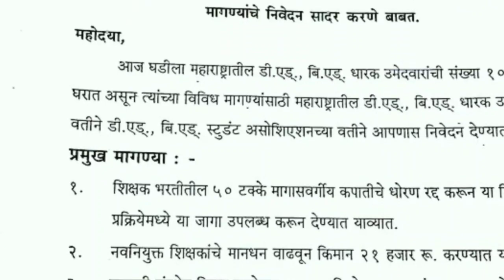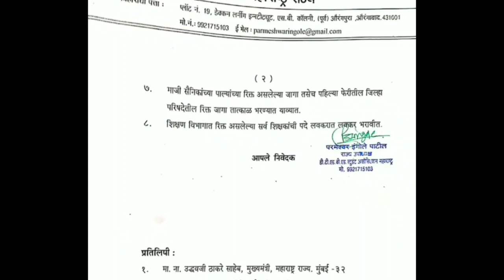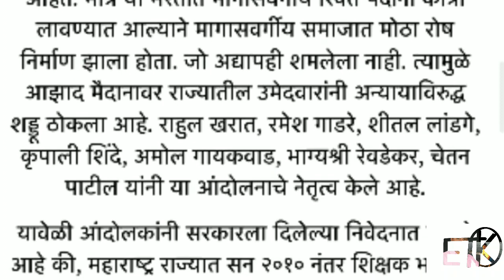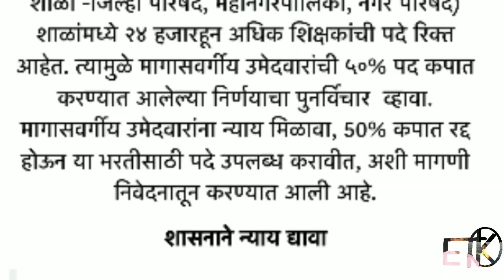मुंबई आझाद मैदान आंदोलन अपडेट-श्री.इंगोले पा. यांचे निवेदन आणि श्री.खरात सर यांची मागणी-11/2/2020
#50%मागासवर्गीयपद#कपात#आंदोल#मुंबई#श्री.इंगोलेपा